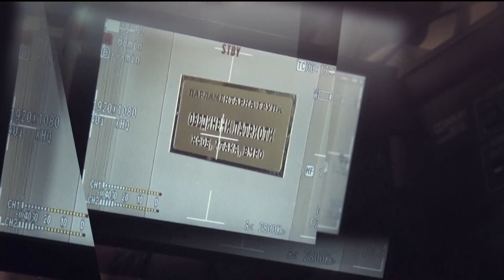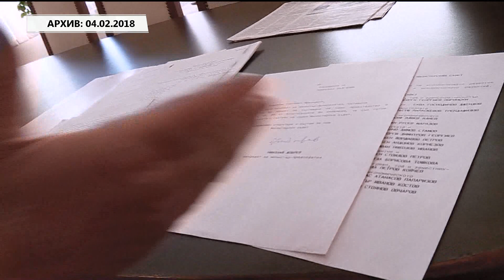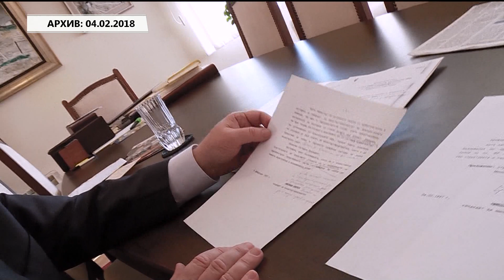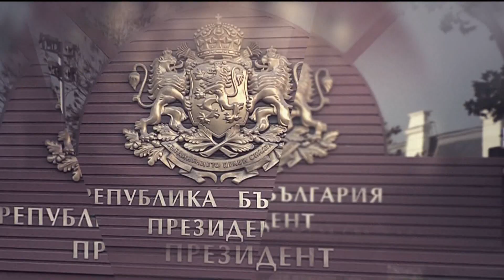Стоян Денчев: Не е в интерес за България президент и министър-председател да си нямат доверие